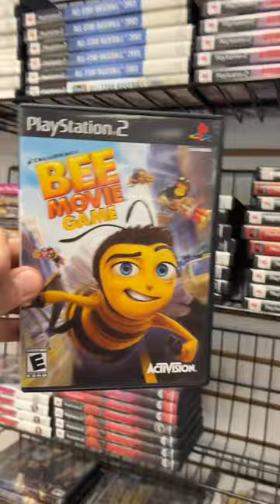Do we have the Bee Movie game?